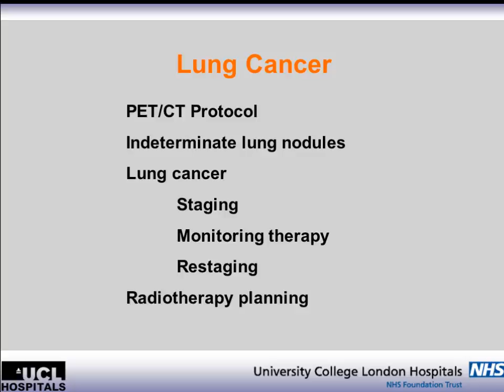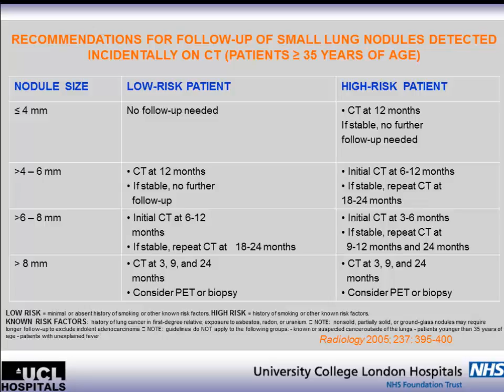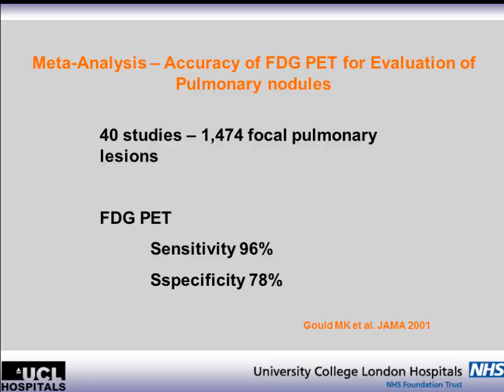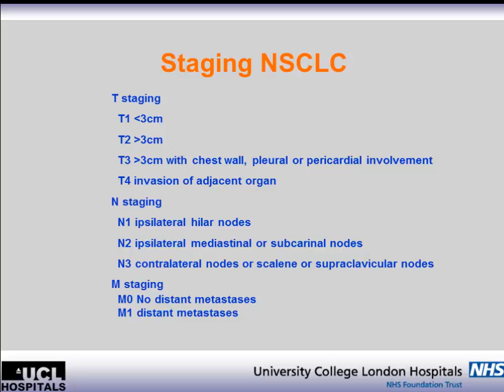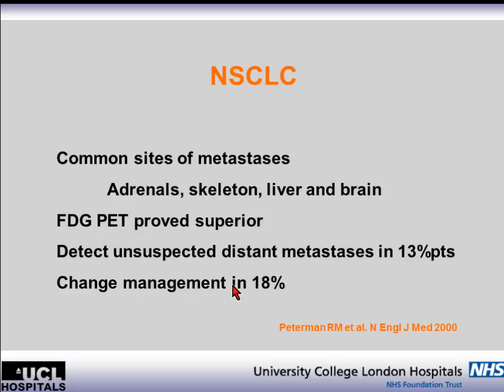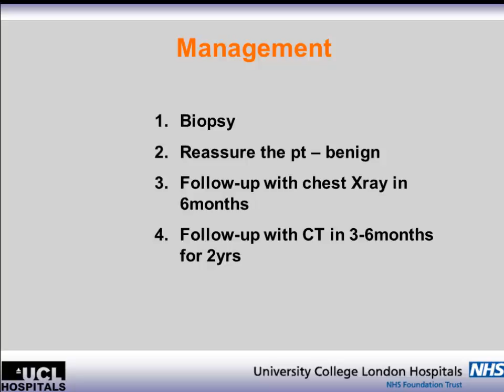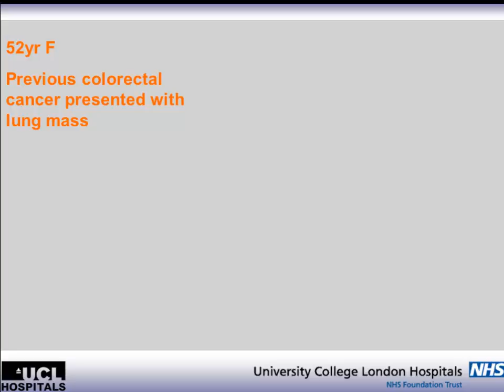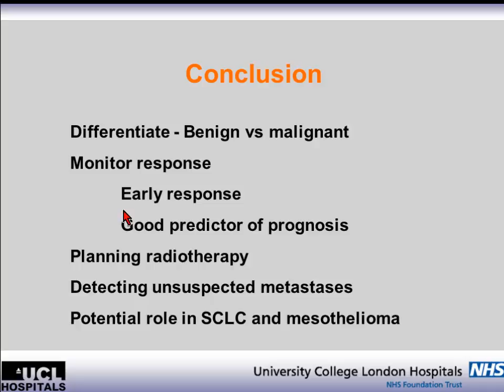22 FDG PET CT in indeterminate pulmonary nodules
kccc ksnmmi spect/ct 2014 masters class